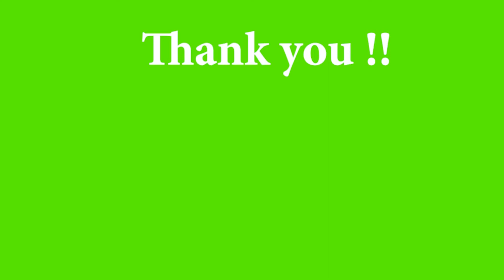American Dad | What Happened To Roger?